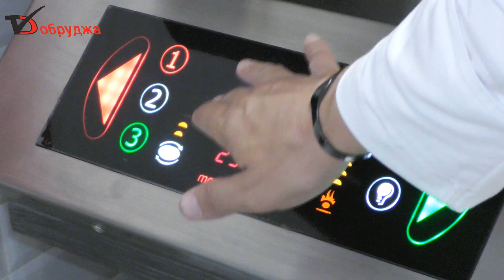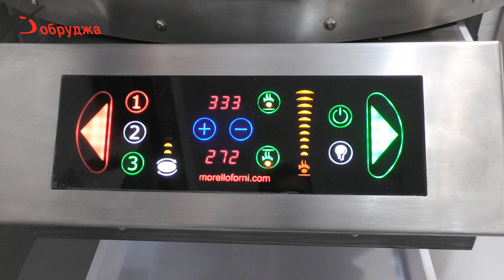Уникалните пици на шеф Кирязов в Бакарди клуб Добрич